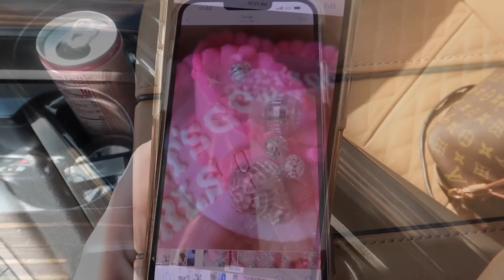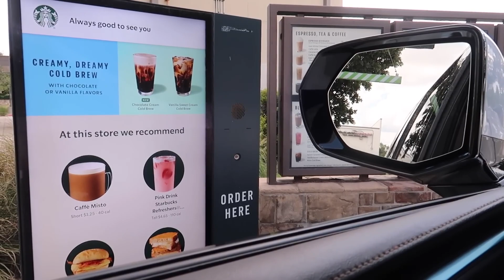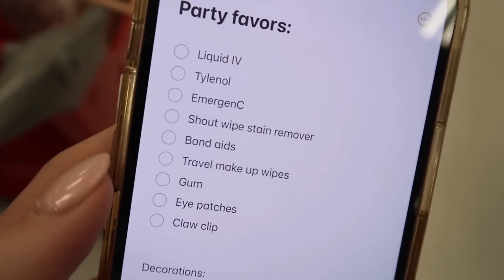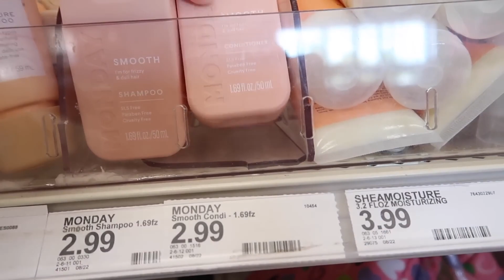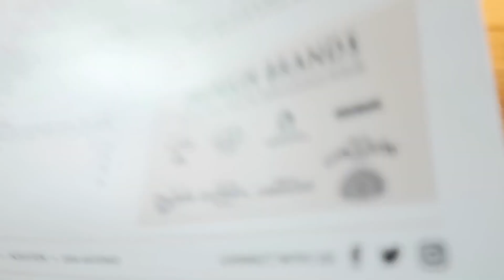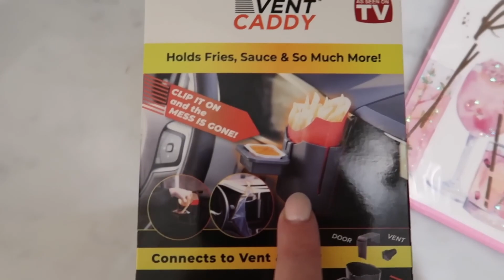التجهيز لحفلة عيد الميلاد | عطلة نهاية الأسبوع في "فورت وورث" | تارا هندرسون بالعربي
POSHMARK: @Tarahendo

:فيديوهات محبوبة
روتين الصباح للزوج يتولى - https: // v = b79BR ...
شاهد تحديثات الحمل الخاصة بي هنا!